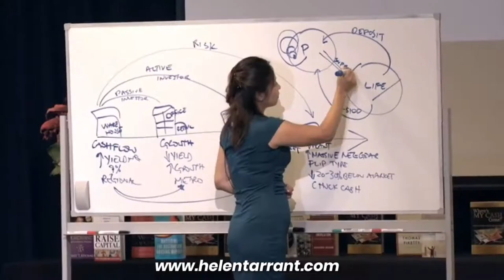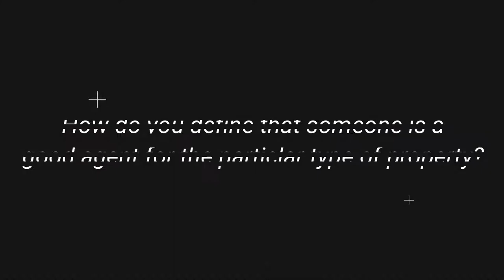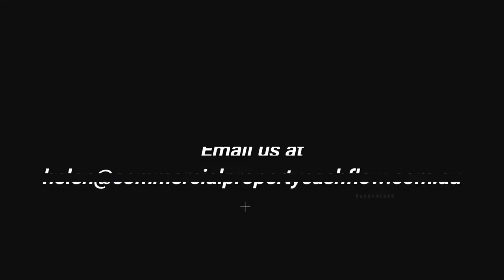Commercial Property Agency Agreement| Commercial Property Tips with Helen Tarrant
✔️If you want to invest in commercial property with guided assistance, click here to book a specialised Commercial Property Strategy Call

➡️A special invitation from Helen Tarrant.

Join me on my online Masterclass, where I show you How To Find A High Yielding, Positive Cashflow - Commercial Investment Property - Even If You're A First Time Investor With A Small Deposit… Register to learn how to find current investment opportunities for additional, valued cash-flow right now.

And if you’re ready to invest in commercial property with guided assistance and need to talk to us, book in your free blueprint consultation

🔍Helen Tarrant is Australia’s leading expert in commercial property investing.
With more than 20 Commercial properties of her own, educating hundreds of students and working with many clients all over Australia, she happily shares her insights, strategies and valuable experience with you, on buying the best commercial investment property for your needs.

In her Youtube video series you will learn from Helen, how every day Australians can get started with their first, or their next commercial investment property, whether that be to generate cash-flow for their lifestyle or to build wealth and plan for retirement.

Helen also shares her own case studies and those of her students and clients, so you can get deeper insights into the vast possibilities that commercial property offers and she also shows you how to avoid potential pitfalls, in your investing journey.

Follow Helen’s Commercial Property Roadshow on YouTube

🧐WHO IS HELEN TARRANT?

Helen Tarrant is a successful Commercial Property Investor who has along with her husband built a Commercial Property portfolio of over $10 Million dollars within 5 years.

She is a Commercial property educator and specialist Commercial Buyers Agent for the last 3 years with thousands of students/clients across Australia

Live property inspections

Insights to different locations and different properties around Australia plus
Tips on how you can buy your own Commercial Property.

Learn how to build more wealth in your Portfolio and achieve financial freedom through commercial property

Helen and her team take you on the road with them so you can see first hand what it takes to invest in a good commercial property that keeps producing a healthy return into the future.

Helen will help you demystify the complexity around Commercial Property Investment

Comment if you have any video requests or questions regarding Commercial Property you would like answered,